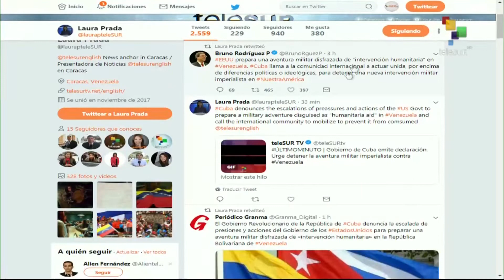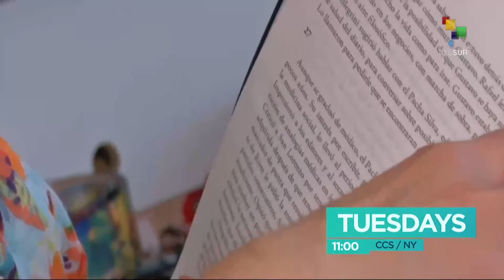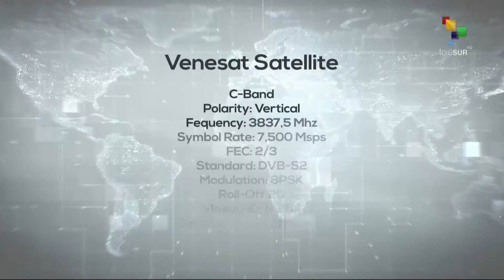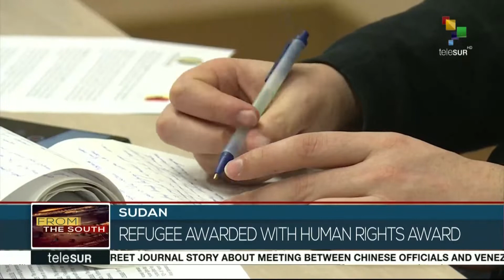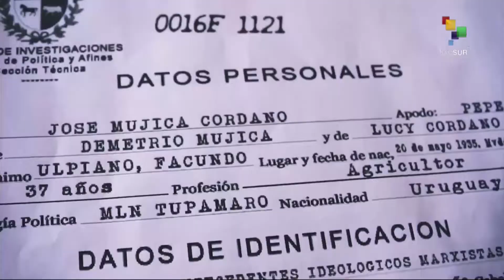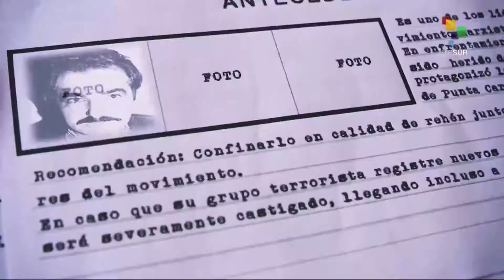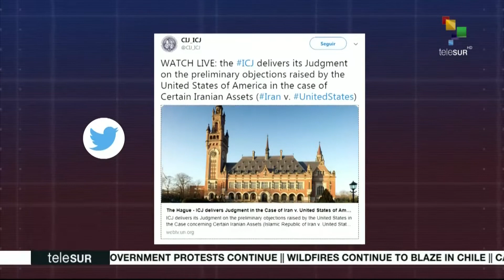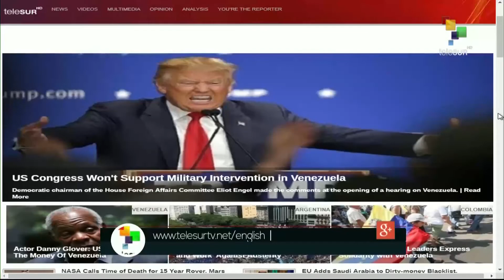FtS 02-14: USA: Congress opposes intervention in Venezuela